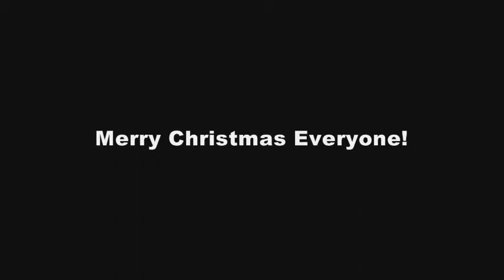Merry Christmas 2012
Another night of chaos starts. Beer pong, drunk talk and free food.